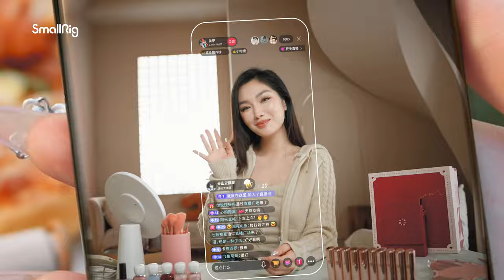New Product Launch | SmallRig Smartphone Vlog Tripod Kit VK Series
𝐅𝐢𝐧𝐠𝐞𝐫 𝐏𝐢𝐧𝐜𝐡 𝐏𝐫𝐨𝐭𝐞𝐜𝐭𝐢𝐨𝐧
Unlike the traditional smartphone clamp, the easy-loading and fast-switch phone clamp will never ruin your manicure or bruise your skin.

𝐓𝐚𝐤𝐞 𝐘𝐨𝐮𝐫 𝐕𝐥𝐨𝐠 𝐭𝐨 𝐚 𝐍𝐞𝐰 𝐋𝐞𝐯𝐞𝐥
Equipped with two cold shoe mounts, you can attach a Bi-color LED video light to bring out your beauty and connect a microphone to show your voice while eliminating messy wires.

𝐅𝐚𝐬𝐭 𝐏𝐨𝐫𝐭𝐫𝐚𝐢𝐭 𝐭𝐨 𝐋𝐚𝐧𝐝𝐬𝐜𝐚𝐩𝐞 𝐒𝐰𝐢𝐭𝐜𝐡
Enjoy the 360°Rotation system that gives you the freedom to switch between portrait mode and landscape mode in a second.

𝐑𝐞𝐚𝐥𝐢𝐬𝐭𝐢𝐜 𝐏𝐫𝐨𝐩𝐨𝐫𝐭𝐢𝐨𝐧𝐬
Extendable up to 30cm, the 3-extension arm provides the ideal selfie distance, making it easier than ever to capture your true beauty.

𝐄𝐫𝐠𝐨𝐧𝐨𝐦𝐢𝐜 𝐃𝐞𝐬𝐢𝐠𝐧
The advanced anti-slip texture of the black and golden grip not only adds a touch of elegance but also ensures a comfortable and secure grip.